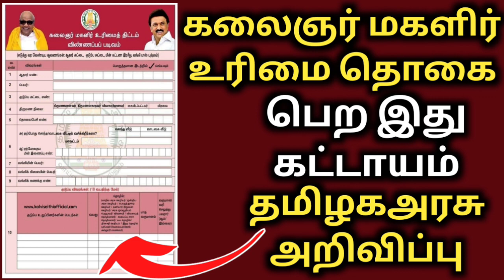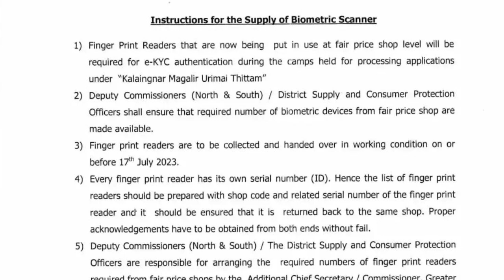kudumba thalaivikki matham 1000 urimai thogai thittam | magaler urimai thogai | kudumba thalaivikku